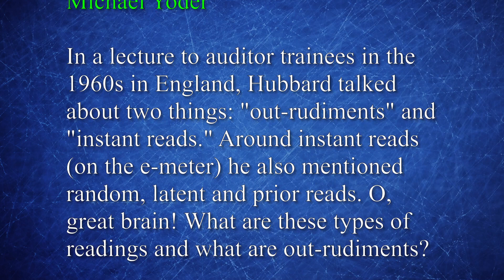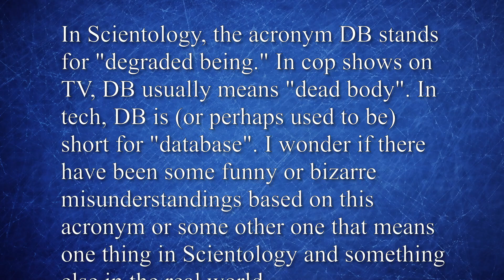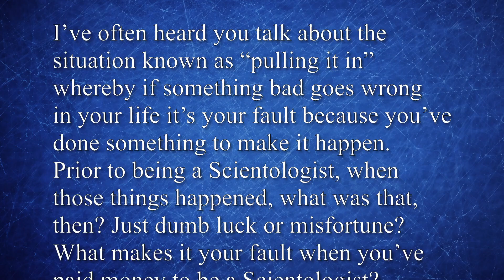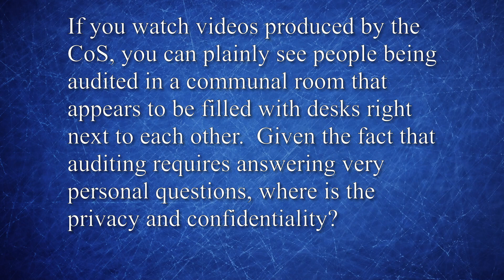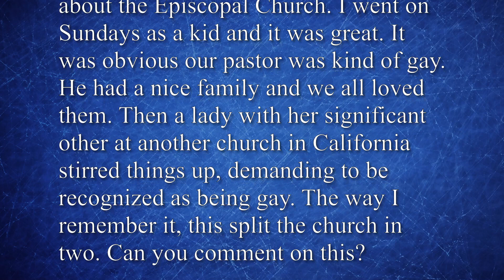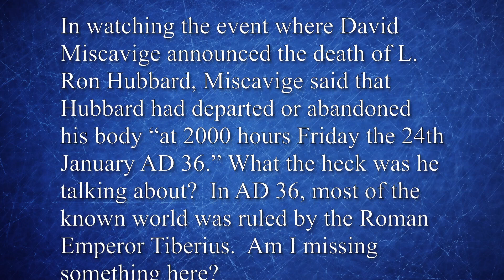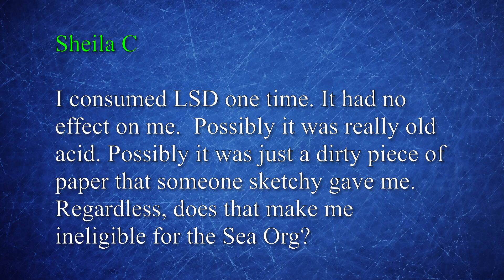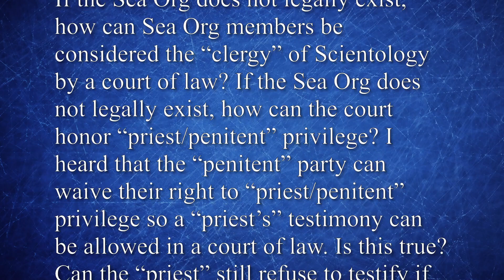Chris Shelton's Critical Q&A #398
The weekly show where I answer your questions.

AMAZON STOREFRONT